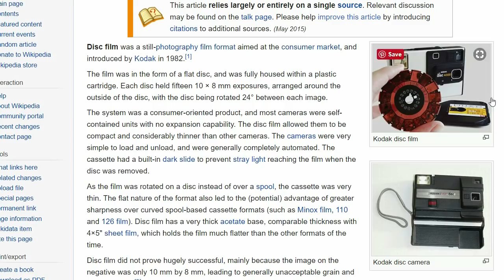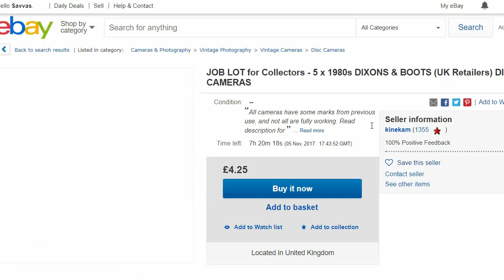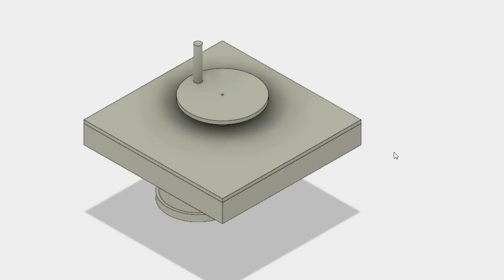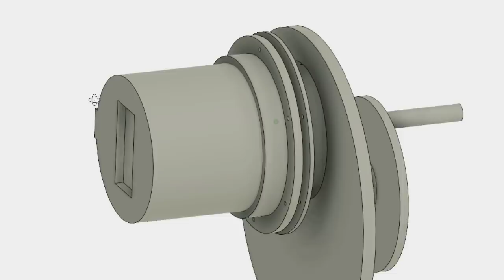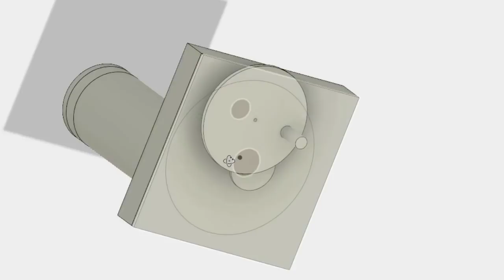Slit-Scan Disc Camera - Part 1 (3D Printed)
In this video I use a recently acquired 3D printer to make an unusual chemical based photographic camera. It is a rotary slit-scan camera which combined a disc with a slit. This project is as much a test of the 3D printer, and a way to learn how to design parts on Fusion 360 and print components – as it is a camera making video.

As I explain in the video, I work on exhibition with the BBKP guys – you can follow us on Instagram - and we are currently working towards an event at the photographers gallery in London

If you want to know more about the 3D printer I am using, you can watch my review video